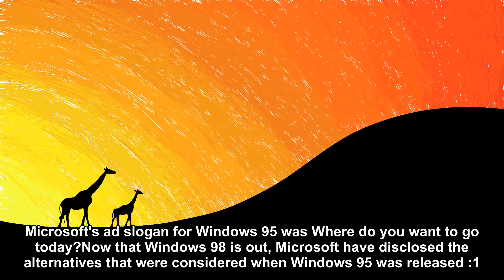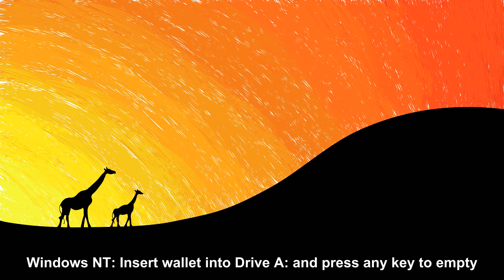Alternatives to Win95 [Joke Story]